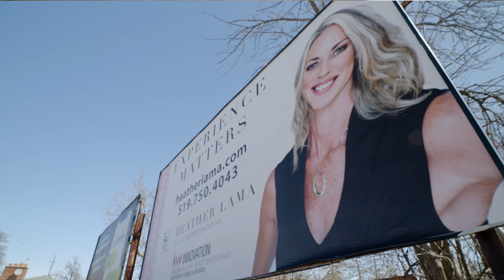St. George Real Estate | 119 Main St S | Heather Lama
Sitting in the quaint village of St. George, this lovely one-owner home is truly the epitome of ‘Pride of Ownership’! It was quality built in 1970 and offers almost 1,500 square feet of finished living space on it’s 3-levels. Three well sized bedrooms are located on the upper floor, as well as the 4-pc bath. The main floor is airy and bright boasting a spacious L-shaped living room & dining room, which steps out to the charming four season sunroom addition. The eat-in kitchen is flanked with ample cabinetry and has a handy built-in dishwasher, and the fridge & stove are included. A cozy family room is just a few steps down and boasts large windows infusing the space with lots of natural sunlight. Additionally, there is a natural gas fireplace for cold winter’s nights. The large laundry room provides ample storage space, as does the crawl space. Roof shingles and many windows have been replaced. The home is heated by a forced air gas furnace & there’s central air too. All major appliances are included. This PRISTINE home sits on a large .76 acre country lot with no rear and (right) side neighbours!!! Its meticulous landscape is much to be desired providing lots of space for kids & pets to play and certainly room for expansion, if needed. Many mature trees, shrubs, countryside views and the sparkling creek that runs alongside the property culminate into sheer tranquility! Definitely do not delay...call to book your viewing today!